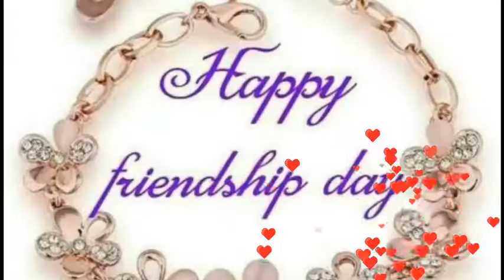Happy Friendship day/happy Friendship day status/2019 new whatsaap status,savan special status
hello